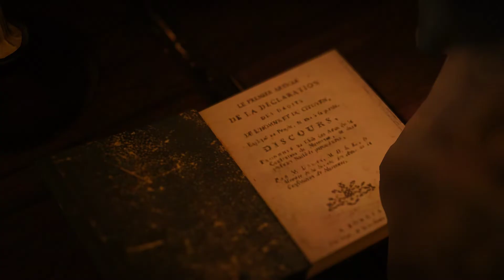Assassin's Creed Unity Playthrough Part 12